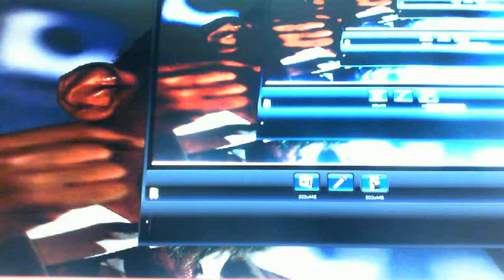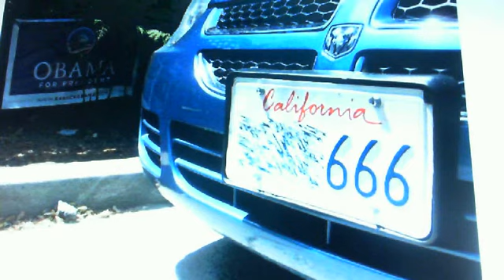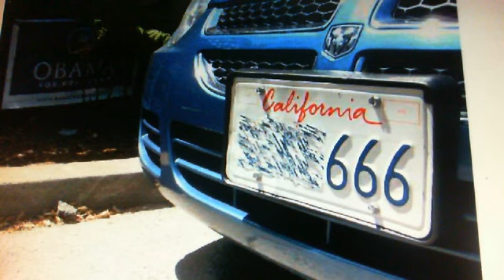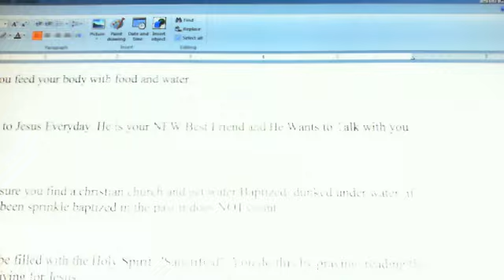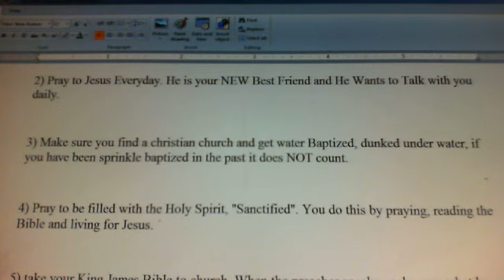THE ANTICHRIST IS BARACK OBAMA PART 2. WATCH THIS VIDEO & PART 1 LINKED BELOW.!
Barack Hussein Obama is the antichrist, The Man of Sin, the son of perdition.!!!

19 Biblical Antichrist Characteristics That Match ONE Man and ONE Man Alone!
1. More Arrogant, and self centered than the others before him (what the Bible means by stout, is arrogant & Self Centered obama is the EPITOME of These) Dan 7:20

2. Stern or fierce faced. (Obama has a very stern and fierce face when he wants to use it) Daniel 8:23

3. Generally different or unique amongst politicians. (First African American Leader of a HUGE Nation, cant get ANY "more "different" than that) Daniel 7:24

4. A great unifier who effectively appeals to people across traditional lines of division; will be revered by all (except saints). (Most of the world loves him now, when the Holy Spirit Leaves, and satan possesses Obama & man, MOST will worship Him) Rev 13:3

5. Seeks total political control for own glory, not democratic republic or anything really for the people. (EVERYTHING obama does is for his OWN GLORY)  2 Th 2:4

6. Icon of earthly success. (People fail to realize he HAS PURPOSELY RUINED us, and this is SUCCEEDING, NOT FAILING. He also became an instant U.S. Senator, and President with little experience, came out of nowhere) Daniel 8:24

7. Politically rises from sub-national leadership position, like a governor. (became a U.S. Senator, & President with little experience, came out of nowhere) Daniel 7:8,11; 8:9

8. Will be shrewd, cunning, deceitful, skilled in intrigue. (Obama to a TEE) Daniel 8:25

9. Empowered through others. (A U.S. president is POWERLESS himself, his power is from "others" the system) Daniel 8:24

10. Stubborn, relentless, mega-ambitious visionary with far reaching goals. (BINGO)

11. Vicious, violent, cruel, lacks regard for life. (abortion, gun murders, etc) Daniel 8:25

12. Extraordinarily proud and boastful. (100% OBAMA) Daniel 7:8, 11, 20, 8:25

13. Disdain for women. (GAY which obama is, his marriage is a front to give him clout, or effiminate, which he also is) Dan 11:37

14. Inwardly a godless megalomaniac. (OH YES, EXACTLY) Daniel 7:21, 25, 8:10-11, 25

15. Mega-liar who actively opposes truth. (BIGGEST LIAR EVER) Daniel 8:11, 23, 25
16. Morally bankrupt hedonist. (DEFINITELY)

17. Foreshadowed by historical types including King Saul, Nebuchadnezzar, Caesar, Hitler.

18. Professing Christian, empowered by False Prophet, Christian support. (MUSLIM)
2 Cor 11:3-15

19. Name numerically tallies to 666. "Barack Hussein Obama" (18 divided by 3 = 6, 3 6's, =666, obama's name) Rev 13:17-18
Obama is depicted as Christ or God in NUMEROUS magazines, pictures & Paintings
His 2008 slogan "yes we can" when backmasked CLEARLY says "Thank you satan" You can see the antichrist BEAMING as MILLIONS EVERYWHERE thank his god satan right along with him, as he does.!
 His favorite limo is named "the beast"!
Doctors have stated that the best place for RFID Chips in obamacare, when he finally makes them mandatory to be placed in either the hand or the forehead...
(Barack and 666 degrees of a circle)
His Chicago zipcode: 60606
Baraq U/OBamaw in Hebrew means: Satan fell from the heights like lightning
In each of the following on the day it occured, the Illinois lottery winning # was 666:
16 January 2008 - One year anniversary of 0bama announcing his candidacy for President.
22 March 2008 - New Mexico Governor Bill Richardson endorses 0bama, Hillary's campaign withers.
23 October 2008 - The New York Times officially endorses 0bama
05 November 2008 - 0bama wins the general election, defeating John McCain for President.

Final Musings On obama and 666:

When Barack Hussein Obama Leaves the white house by 20 January 2017, it will be 666 months from the month that he was born.

216 connection. 216 = 6 x 6 x 6.

The number 216 has EXTENSIVE links to occult phenomenon. This includes the fact that 216 is 6x6x6. This means that 216 is illuminist code for 666. more:

Barack Obama Born 4 August 1961 the 216th day of the year. 6x6x6

Barack Hussein Obama Born Honolulu, Hawaii 21.6 latitude 6x6x6
He obtains passage of Obamacare legislation with an odd requirement of 216 votes 6x6x6 (usually takes 218 votes to pass a law.
He signed off on twitter with the number 666

The odds now, with this new information, that the antichrist could be anyone else is roughly: Graham's number simply written as 3 3.  Too large to communicate!!!